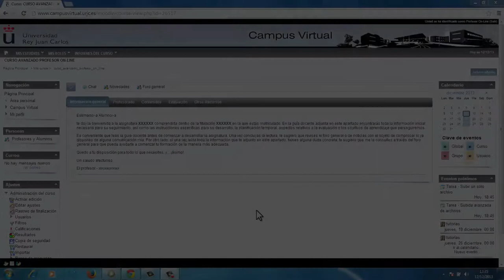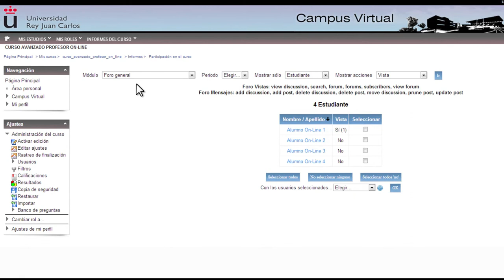Informe "Participación en el curso" (Moodle)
Vídeo explicativo sobre los informes "Participación en el curso". Este tipo de informe dará información al profesor filtrando por alumno y actividad dentro de una asignatura, en la plataforma Moodle. Este informe también proporciona información al profesor acerca de si un alumno visitó una actividad o ha participado en ella.